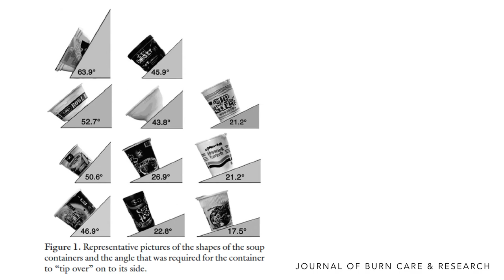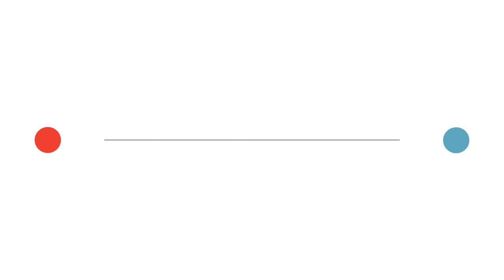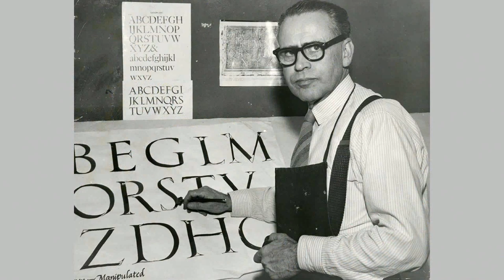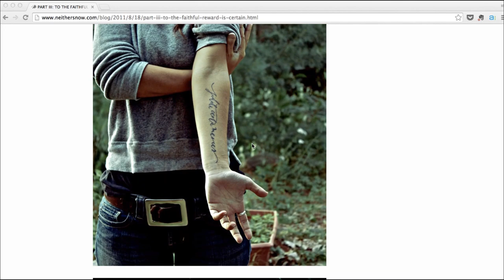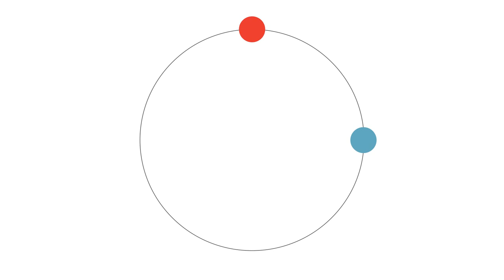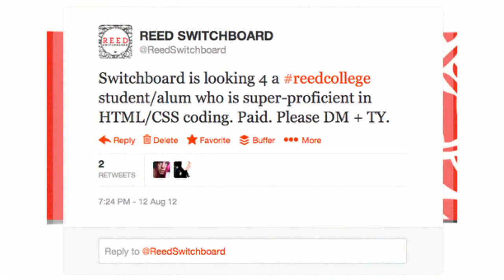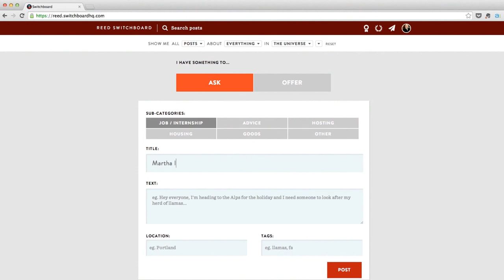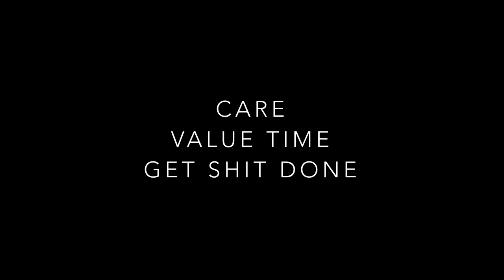Mara Zepeda: Switchboard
What is essential is not ourselves; it is each other.

Mara Zepeda at CreativeMornings Portland, June 2014. Free events like this one are hosted every month in dozens of cities. Discover hundreds of talks from the world’s creative community